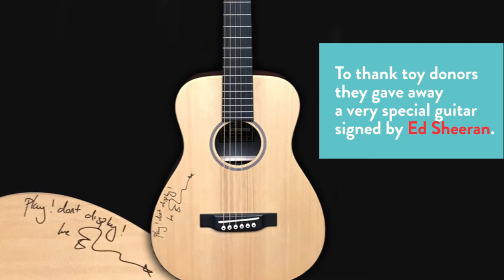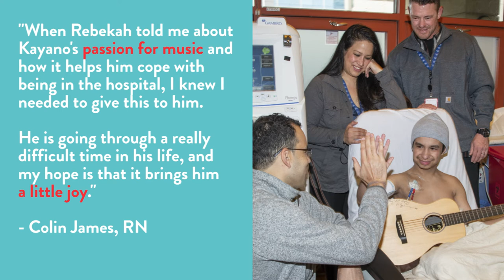Nurse Gifts Guitar Inscribed by Ed Sheeran to Teen Undergoing Kidney Dialysis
When a Lucile Packard Children’s Hospital Stanford nurse won a special guitar, he decided to gift it to the hospital’s biggest Ed Sheeran fan–the reaction to this full circle philanthropy was priceless.